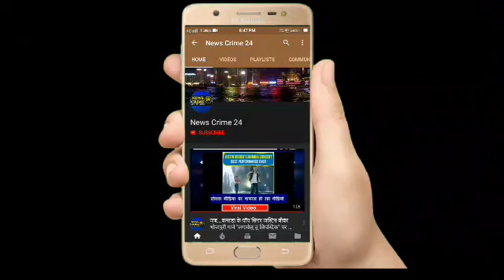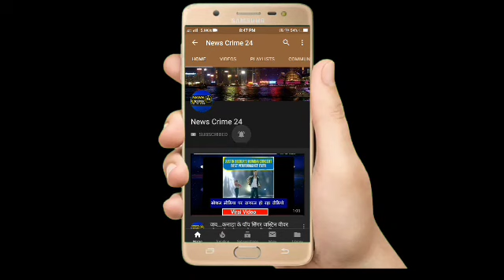Munger में उपद्रवियों ने Police के वाहनों को फूंका, DIG मनु महाराज कर रहे Flag मार्च | News Crime 24